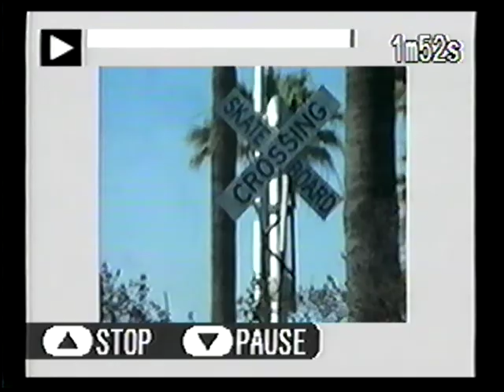Tulare Avenue Railroad Crossing Tulare,Ca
I Did not get the entire Northbound Union Pacific manifest,sorry

Taken on July 8,2010